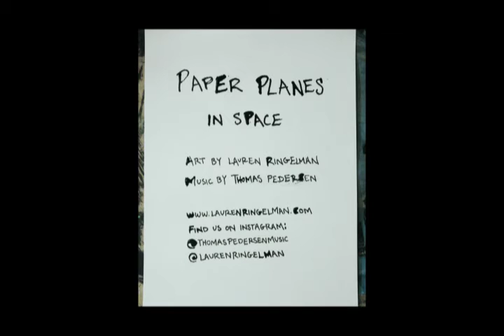Paper Planes in Space